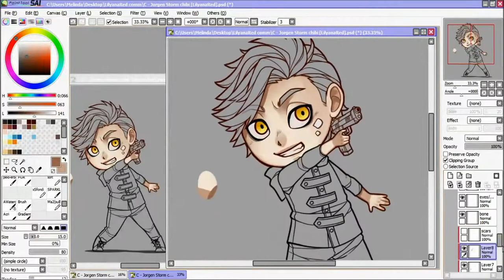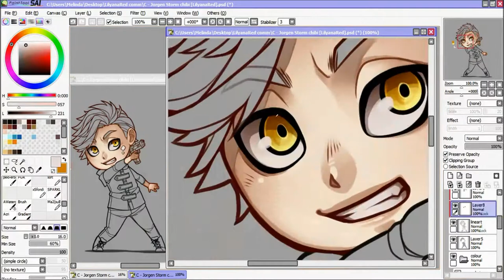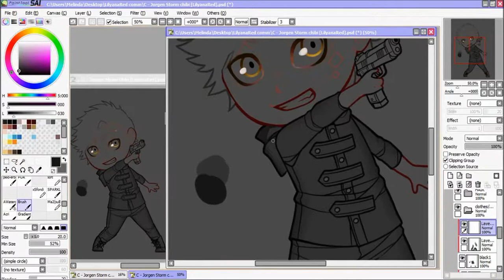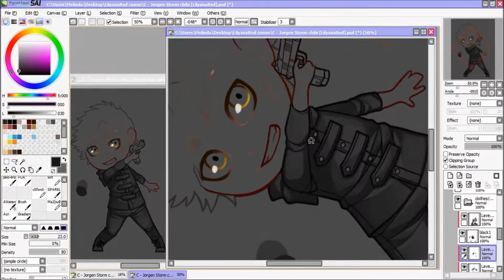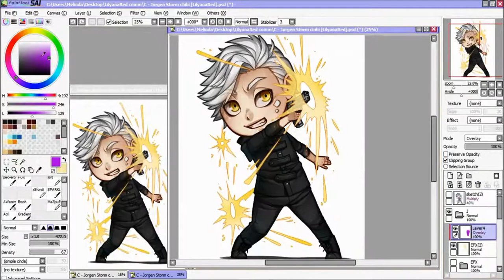Speedpaint - Jörgen chibi [OC | Commission]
Go drop them a like!